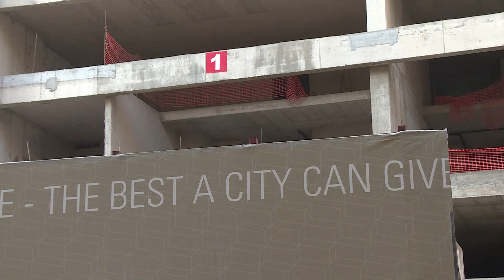مع عزوف المغتربين والخليجيين.. القطاع العقاري بلبنان يقترب من الانهيار‎